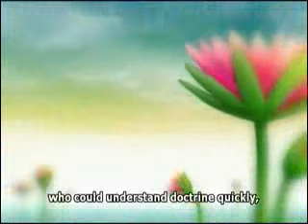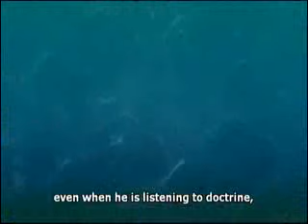Đức Phật thuyết về 4 Hạng Người - Sau Khi Bồ Tát thành đạo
"Chúng Sanh được phân làm 4 hạng như sau :

Hạng thứ 1 : Thông Minh - Lanh Lợi, là những người có thể thông hiểu Giáo Lý 1 cách nhanh chóng. Họ được ví như Hoa Sen vừa gặp ánh sáng thì liền nở ngay.

Hạng thứ 2 : Thông Minh Bậc Trung, là những người có thể thông hiểu Giáo Lý khi được dạy bảo và tu tập. Họ được ví như hoa sen nhô lên khỏi mặt nước và sẽ nở vào ngày hôm sau.

Hạng thứ 3 : Thông Minh Bậc Trung, là những người có thể thông hiểu Giáo Lý khi được tu tập và dạy bảo lần lần. Họ được ví như hoa sen lớn dần trong nước, dần dần nhô lên khỏi mặt nước và dần dần sẽ nở.

Hạng thứ 4 : Là những người không thể học tập gì được cho dù được nghe Giáo Lý. Thế nên, họ sẽ có thể Giác Ngộ vào đời sau.  Họ được ví như hoa sen ở trong bùn và trở thành thức ăn cho cá,rùa"